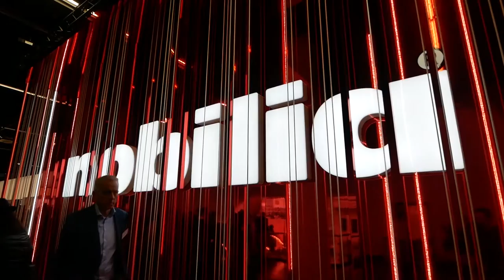IMM Cologne 2017